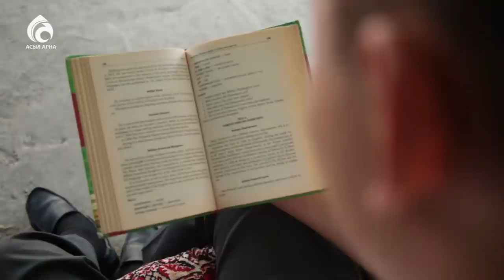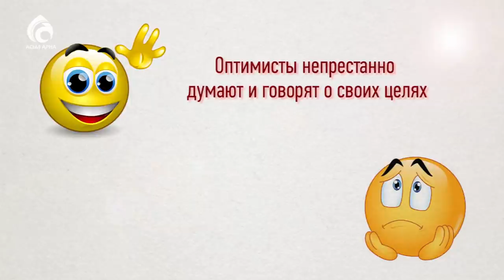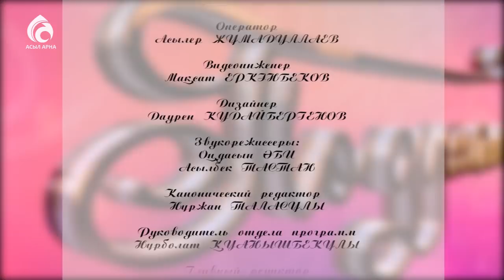Надежда \ По душам \ Асыл арна